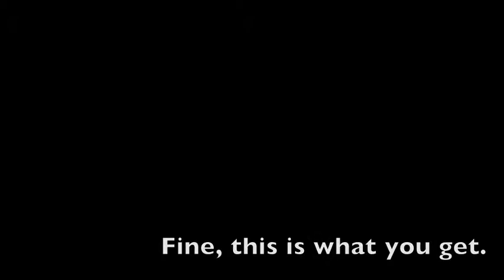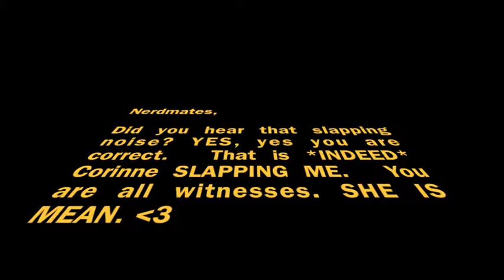Meeeeean Mashup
I am a piranha! I live in the Amazon!